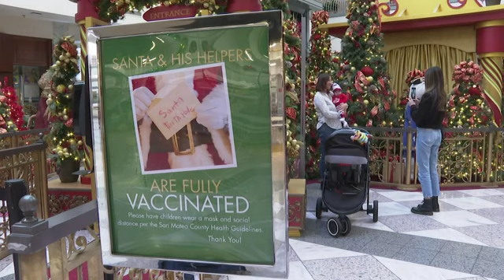Ho, Ho, Ho! Mall santas return this holiday season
Santa is back this year, but he pleads caution as he continues to tiptoe through the pandemic. According to GlobalData Retail, about 9 million U.S. households are expected to visit Santa in person this year, up from about 6 million last year.A (Nov. 23)